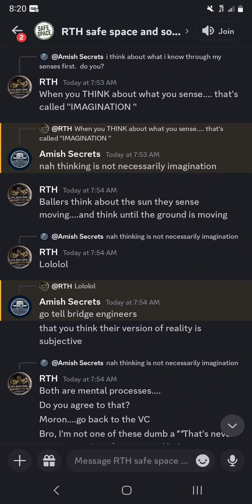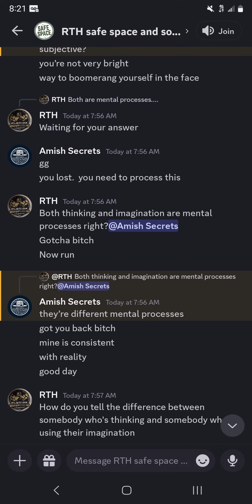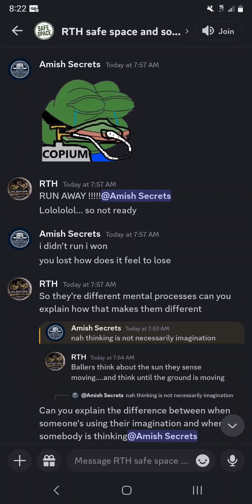Flat earther attacking the globe to cope. master class in debate.